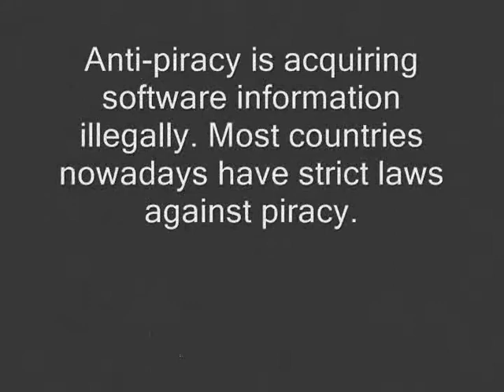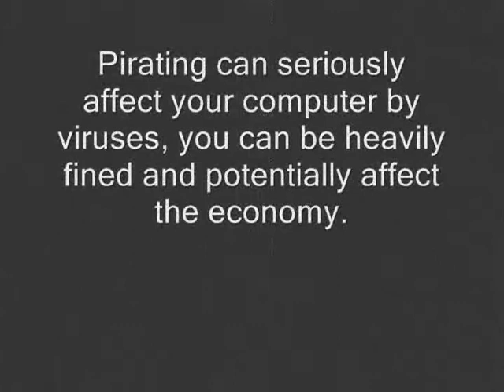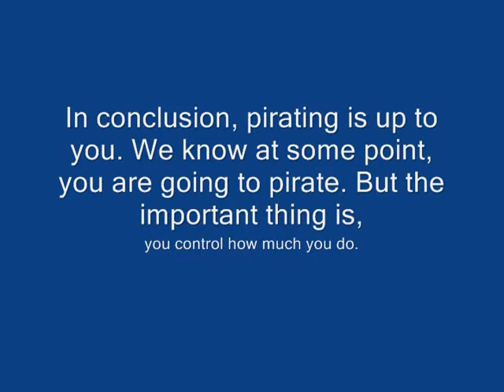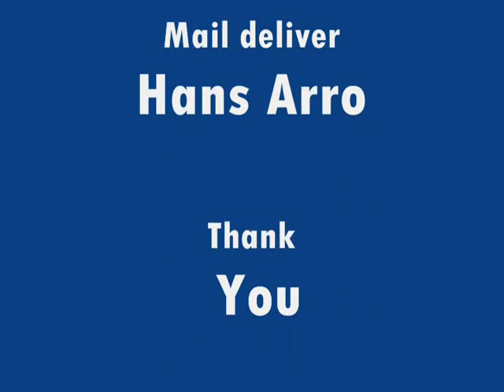Anti-piracy promotion video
This video is created by Thomas and Hans. We made this video promoting anti-piracy. Anti-piracy may be harmful, bad for the economy and seriously cost you some money. Please leave a comment for any improvements. Thankyou!